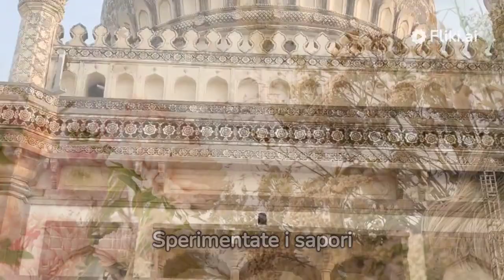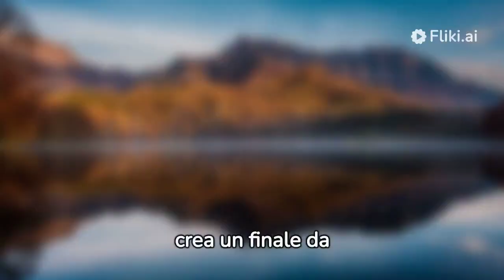umbria gemma nascosta ditalia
L'Umbria è una regione dell'Italia centrale, situata tra la Toscana, le Marche e il Lazio. È una regione ricca di storia, cultura e natura, spesso definita come una "gemma nascosta" dell'Italia.

L'Umbria è nota per i suoi paesaggi mozzafiato, che includono dolci colline, valli boscose e laghi cristallini. La regione ospita anche numerosi siti storici e culturali, tra cui città medievali, borghi arroccati e siti archeologici.

Alcune delle principali attrazioni dell'Umbria includono:

Assisi: la città natale di San Francesco, è un patrimonio mondiale dell'UNESCO.
Image of Assisi, UmbriaSi apre in una nuova finestra
Assisi, Umbria
Perugia: la capitale dell'Umbria, è una città ricca di storia e cultura.
Image of Perugia, UmbriaSi apre in una nuova finestra
Perugia, Umbria
Norcia: un centro medievale situato nel Parco Nazionale dei Monti Sibillini.
Image of Norcia, UmbriaSi apre in una nuova finestra
Norcia, Umbria
Lago Trasimeno: il quarto lago più grande d'Italia, è un luogo ideale per la pesca, il nuoto e le escursioni.
Image of Lago Trasimeno, UmbriaSi apre in una nuova finestra
Lago Trasimeno, Umbria
L'Umbria è una destinazione ideale per chi cerca una vacanza rilassante e autentica. La regione offre qualcosa per tutti, dai paesaggi naturali alla storia e alla cultura.